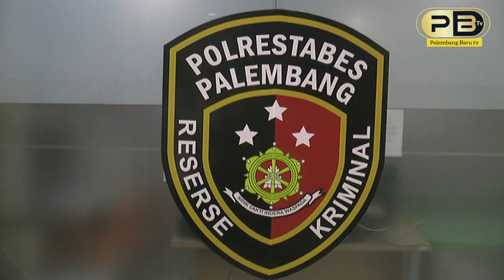TEREKAM CCTV, PERAMPOK INDOMARET DITEMBAK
DARI TANGAN PELAKU PETUGAS BERHASIL MENGAMANKAN BARANG BUKTI SATU BUAH PEDANG YANG DI GUNAKAN PELAKU SAAT MENJALANKAN AKSINYA,ATAS KEJADIAN INI PIHAK MINIMARKET MENGALAMI KERUGIAN UANG TUNAI SENILAI 12 JUTA RUPIAH YANG BERHASIL DI CURI OLEH PELAKU. SEDANG UNTUK TEMAN PELAKU KINI MASIH DALAM PENGEJARAN OLEH PETUGAS. REPORTER : JANE,  KAMERAMEN:  M RIAN PALEMBANG BARU TV MENGABARKAN